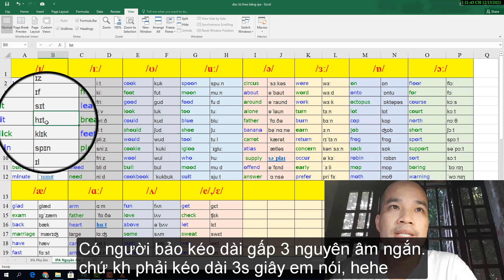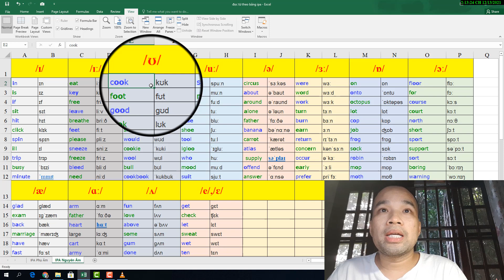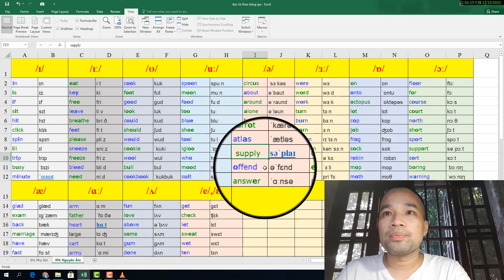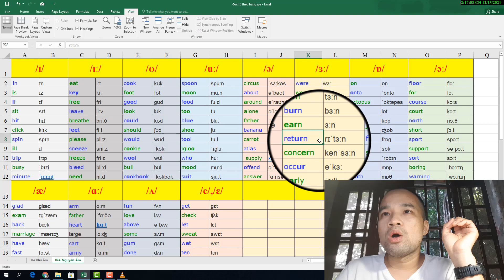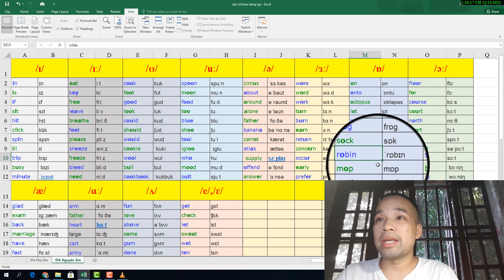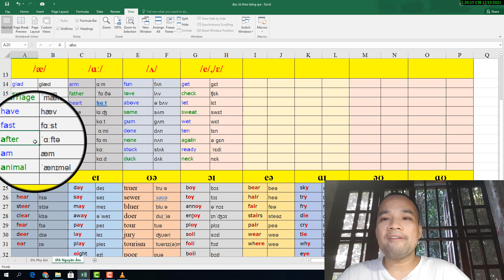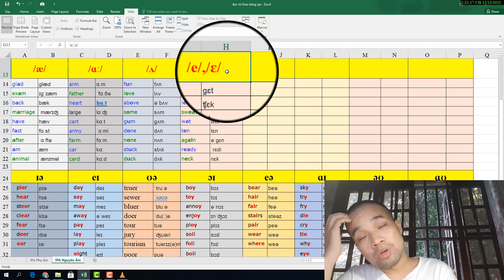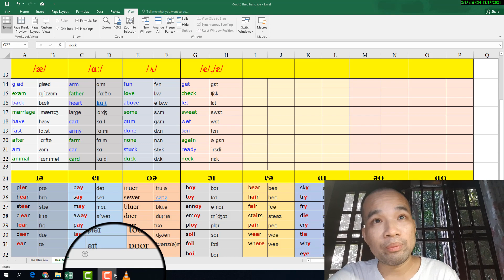IPA Luyện đọc nhóm từ theo từng nguyên âm ngắn và nguyên âm dài